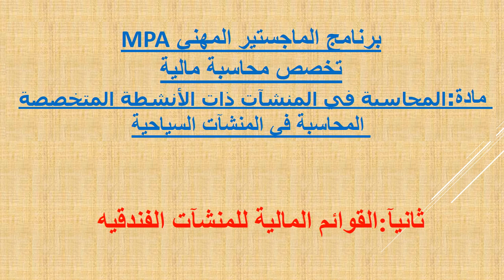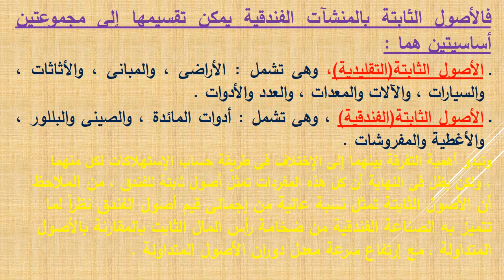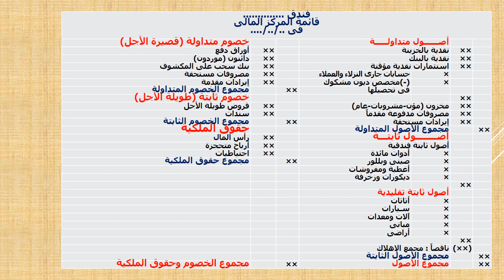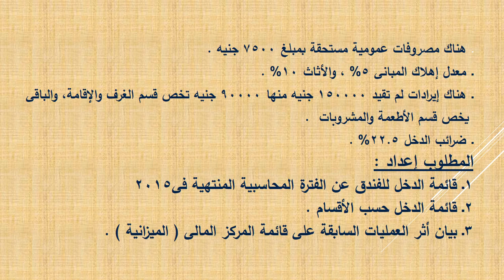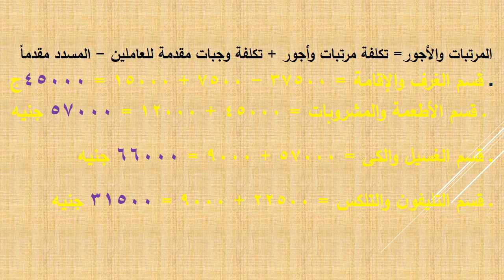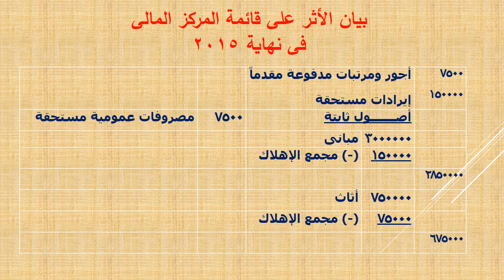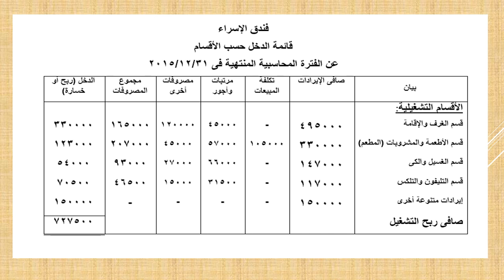محاسبة مالية (الفصل 2 & المستوي 1) - المحاسبة في المنشآت ذات الأنشطة المتخصصة - د/ أمجد حسن - 03